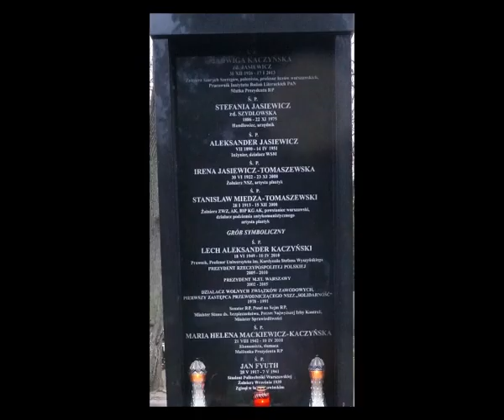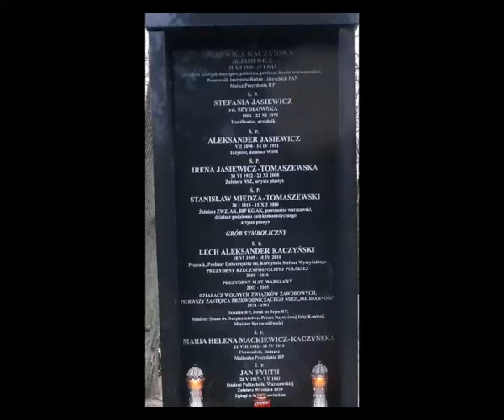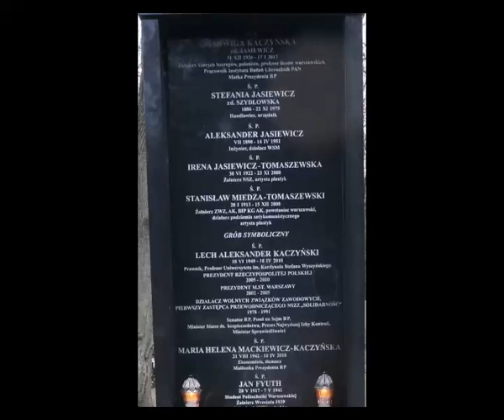Symboliczny grób Lecha i Marii Kaczyńskich i grób Jadwigi Kaczyńskiej i rodziny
Symboliczny WSPÓLNY grób śp. Prezydenta RP Lecha Kaczyńskiego, śp. Marii Kaczyńskiej i grób śp. Jadwigi Kaczyńskiej i rodziny na Cmentarzu Powązkowskim w Warszawie.

You Tube Music: Beth - VYEN